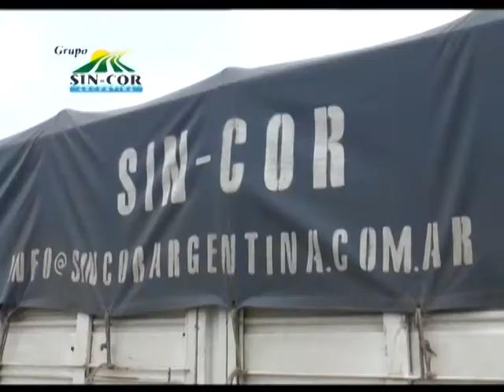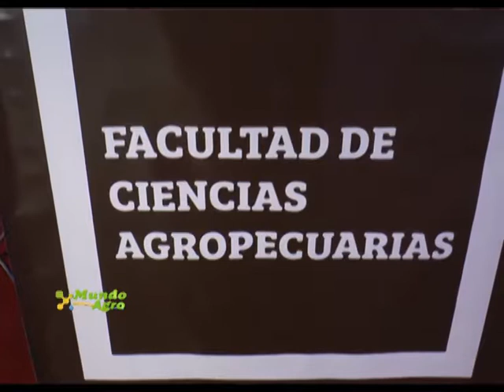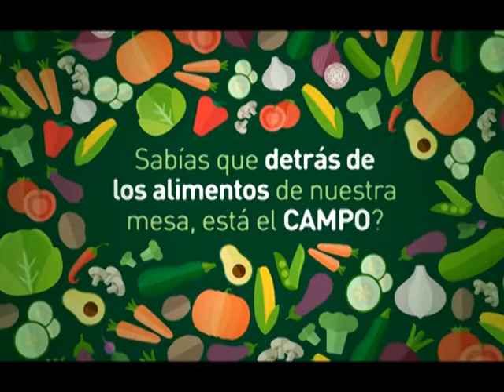MUNDO AGRO CBA 01MAR24OCT2017 LUIS PICAT PRODUCTOR PORCINO Y PTE SRJM EN CREATECH